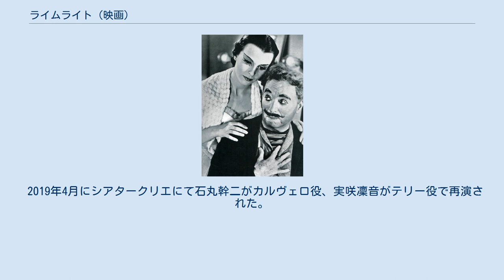ライムライト (映画)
クレア・ブルーム(左)とチャールズ・チャップリン(宣材写真) 『ライムライト』（Limelight）は、1952年のアメリカ合衆国のコメディドラマ映画。
チャールズ・チャップリン監督・製作・脚本・主演。
 チャップリンが長編映画で初めて素顔を出した作品で、同時にアメリカでの最後の作品となった。
 ちなみにライバルのバスター・キートンとも本作で初めて共演している。
これは、当時、キートンが経済的に困窮していることを伝え聞いたチャップリンが、何らかの助けになればと起用したと言われている。
なお、「チャップリンがキートンの出演場面を大幅にカットした」との話があるが、それはまったく事実ではなく、キートンに注目をさせたかった彼の伝記作家が冗談で語ったことである。
 タイトルのライムライトとは電球が普及する以前に舞台照明に用いられた照明器具で、名声の代名詞でもある。
 日本では1953年に公開。
1973年にリバイバル上映された際のキャッチコピーは「美しきバレリーナに よせる心を秘めて 舞台に散った道化の恋… 名優の至芸と 愛の名曲でうたい上げる 感動のチャップリン・シンフォニー」。
 かつてイギリス一と言われた道化師のカルヴェロ。
いまや中年を過ぎすっかり落ちぶれ酒浸りの日々を送っていた。
 ある日カルヴェロは、自殺を企て意識不明で倒れていたテリーという美しいバレエの踊り子を助ける。
テリーは姉が娼婦となって自分のレッスン代を払ってくれていたことを知ってから足がマヒしてしまった。
すっかり失望して生きる気力を無くしていた彼女をカルヴェロは献身的に介抱し、もう一度バレエを踊らせる。
 再び踊りはじめたテリーはダンサーの職を得、作曲家のネヴィルにも気に入られ新作バレエの第一ダンサーに抜擢される。
一方のカルヴェロはカムバックに失敗し、逆にテリーに励まされる始末だった。
 テリーに惚れ込んだネヴィルは彼女に愛を告白する。
しかし彼女の想いはカルヴェロにあった。
テリーはカルヴェロに結婚しようと言い出す。
カルヴェロは年齢差や自らの境遇とテリーの順風満帆の現在を比べ、結婚話をばかげていると一蹴してしまう。
カルヴェロは彼女の元を離れ辻音楽師へと落ちぶれてゆく。
 カルヴェロと別れた後のテリーはヨーロッパ各地での興業でも絶賛される。
その一方で第一次世界大戦が始まりネヴィルは出征してゆく。
ロンドンに帰ったネヴィルはテリーを口説くが、彼女はまだカルヴェロのことが忘れられない。
 ある日街角で偶然カルヴェロに再会したテリーは、もう一度彼を舞台に立たせるように手筈を調える。
 再起の舞台で熱演するカルヴェロに観客は惜しみない拍手を送る。
カルヴェロは熱演のあまり、予定よりも勢いよく舞台から転落。
そのまま袖に運ばれる。
転落した時に起こした心臓発作で残り僅かな時間を、鮮やかなライムライトの脚光を浴びて踊るテリーの姿を見ながら、カルヴェロは息を引取るのだった。
 エドナ・パーヴァイアンスがバレエシーンの観客役でエキストラ出演しているという説があるが、撮影日誌などを調べたデイヴィッド・ロビンソン、大野裕之らは否定している。
 なおブルーレイに収録されているTBS版吹き替えは一般の募集からラスト10分以降がカットされている不完全な状態のものしか見つからなかったため、キートンとチャップリンがコントを行うシーン以降は字幕で対応する仕様となっている。
 初公開から20年後の1972年に初めてロサンゼルスで公開され、1973年3月に開催された第45回アカデミー賞において劇映画作曲賞を受賞している。
 2015年にシアタークリエにて、この映画を原作とした音楽劇『ライムライト』が上演された。
演出は荻田浩一、上演台本は大野裕之が担当。
主演は石丸幹二。
 2019年4月にシアタークリエにて石丸幹二がカルヴェロ役、実咲凜音がテリー役で再演された。